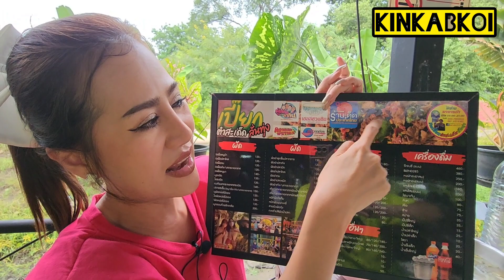ร้านเปี๊ยก ตำสะเด็ด ลั่นทุ่ง#ร้านลับ#ปทุมธานีร้านอาหาร